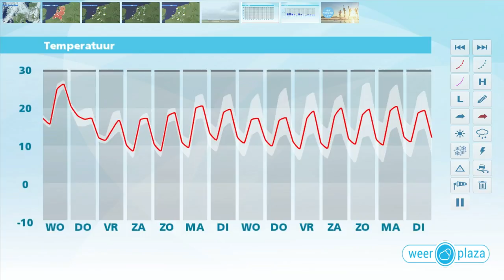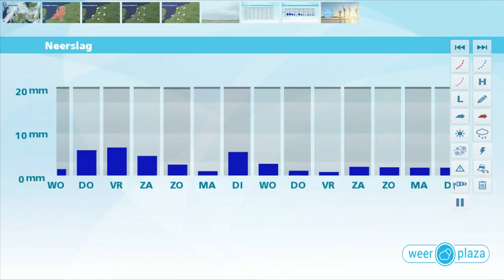Weerbericht dinsdagmiddag: Morgen zomers warm, geregeld zon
In het zuiden schijnt de zon flink, maar in het midden en noorden komt veel bewolking voor. Vanavond en vannacht blijven daar wolken overtrekken. Lokaal kan een spatje regen vallen. De minima komen uit rond 15 graden en het kan nevelig worden. Morgen trekken de wolken in het noorden langzaam weg en wordt het overal behoorlijk zonnig. Het blijft droog en het wordt 23 tot 28 graden, lokaal nog iets warmer. Op donderdag verdrijven regen en onweer de warmte, vrijdag is het vrij wisselvallig en 17 graden.